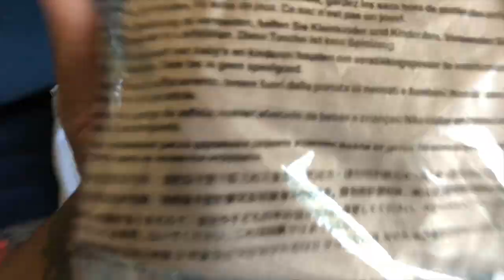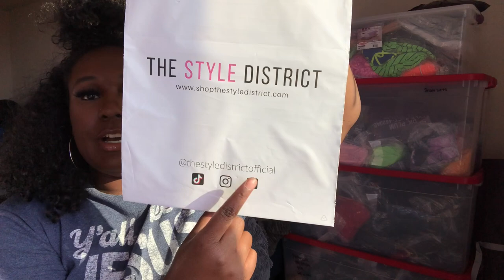BOUTIQUE OWNER DAY IN THE LIFE VLOG || ORGANIZE MY INVENTORY + SNEAK PEAK AT MY NEW INVENTORY,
BOUTIQUE OWNER DAY IN THE LIFE VLOG || ORGANIZE MY INVENTORY + SNEAK PEAK AT MY NEW INVENTORY, STORING INVENTORY IN A SMALL APARTMENT

Hey boss babes! In this video I show you some new items that will be dropping this month! We also do an inventory count just to make sure I have all my inventory correct and we reorganize my inventory.

If you’re looking for easy and effortless looks shop The Style District!

Business Facebook Group | The Style District Group

My name is Ashley Smith-Neily I own an online women's clothing store: The Style District as well as working a full time job. This channel takes you through my journey of building my business from the ground up, while sharing information on how I market, strategize and operate my business. You will also find lifestyle and beauty related content of this channel as well. I was inspired to start this channel because I want to share my journey as a black small business owner. You should subscribe to my channel because I create day in the life entrepreneurship videos where I show behind the scenes of running an online business, as well as vlogs, and beauty related videos.